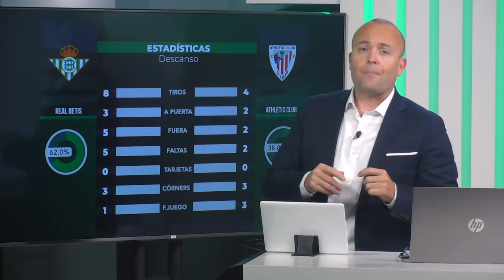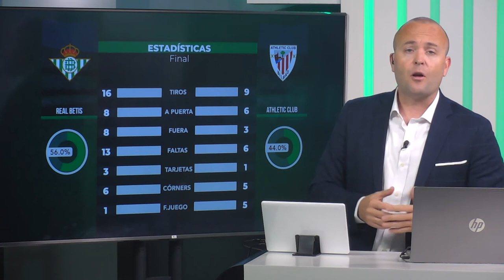🔥 Planteamiento y lectura del partido. Pellegrini vs Marcelino